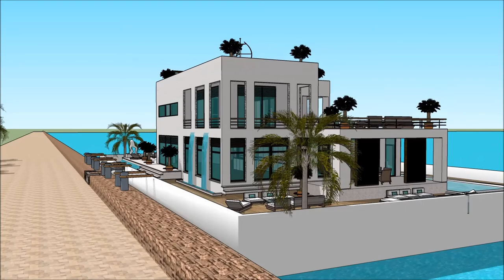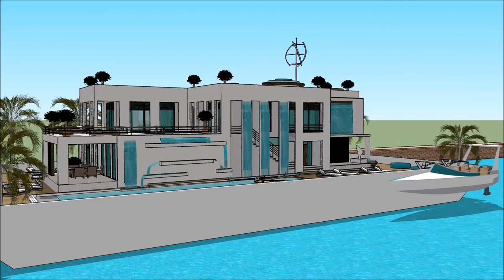architetto a londra architettura e design architettura sostenibile lavoro Casa galleggiante italiana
The floating house villa houseboatzania launching an innovative high-end luxury yacht floating house villa mansion home design potentially as a display of exhibition of the architetto a londra architettura e design architettura sostenibile lavoro Casa galleggiante italiana.

The collection of the Floating house villa houseboatzania concept of architetto a londra architettura e design architettura sostenibile lavoro Casa galleggiante italiana consists of high luxury and architectural art pieces in minimalism combined with living on the waterfront of the harbour.

The floating house villa mansion yacht design has the basis to sustain living with high standards and contemporary structural design - architetto a londra architettura e design architettura sostenibile lavoro Casa galleggiante italiana with numerous of prospects for excessive living and celebrating the desire of life worldwide: